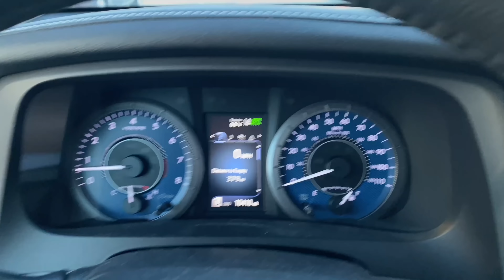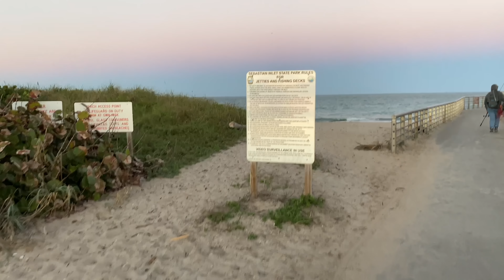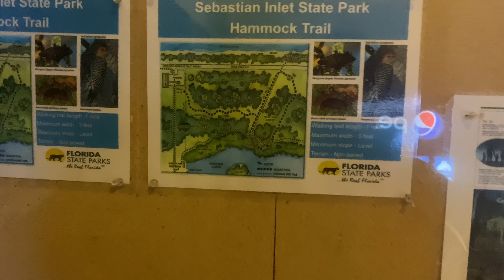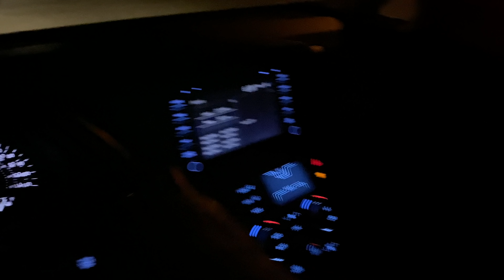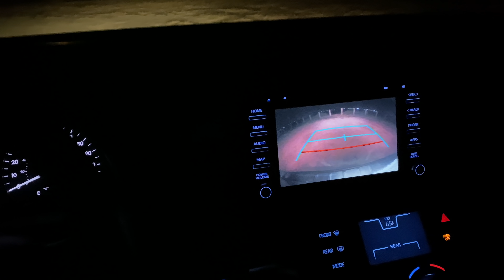🔴 СОРВАЛАСЬ и УЕХАЛА 🔴 БАНОЧНАЯ ЕДА и жизнь ПЕНСИОНЕРОВ в США ФЛОРИДА авария 04.01.2021